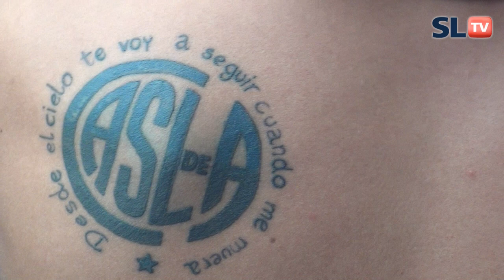Video de la fecha 18: Estudiantes - Torneo Transición 2014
El Campeón de América se despidió de su gente, con una hermosa goleada en el Nuevo Gasometro, ganandole 4 a 0 a Estudiante de La Plata. El equipo del Paton, fue ovacionado ante la gloriosa, quien les dejo un mensajito de ilusión: "en Marrueco cueste lo que cueste, en Marrueco tenemos que ganar". Ademas conmemorando el día del hincha, Aldana estuvo charlando con algunos de ellos, quienes nos contaron que significa San Lorenzo en sus vidas!